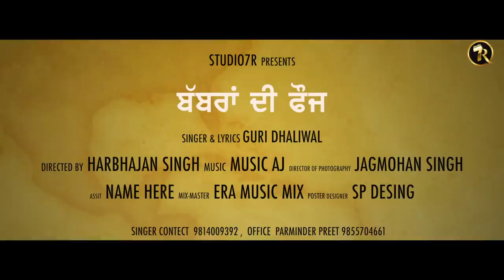Babbra Di Fauj | ਬੱਬਰਾਂ ਦੀ ਫੋਜ | Guri Dhaliwal | Music AJ | Studio7R | Harbhajan Singh | 2020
Release Worldwide: 04 DES , 2020
Song: Babbran Di Fauj
Singer : Guri Dhaliwal
Lyrics  : Guri Dhaliwal
Editor : Harbhajan Singh
Directors  Harbhajan Singh
Assit : Bittu khanna
Cinemetographer : Jagmohan Singh
Mix master-Era music mix
POSTER : Sp- Design
Label: Studio7R

Follow us on:
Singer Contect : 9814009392